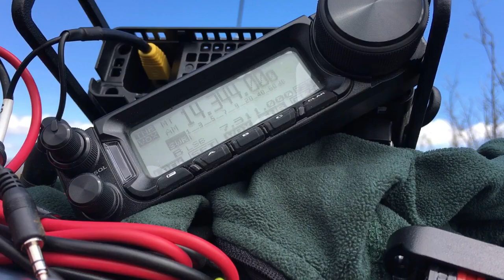2018 08 08 SOTA on South Mountain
Summits On The AIR (SOTA) with ham radio on South Mountain, AZ